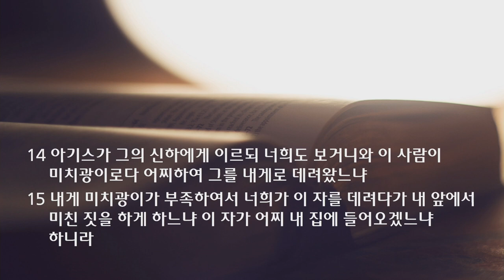특별 새벽 기도회 설교 | 2021.06.26 | 두려움의 골짜기를 지나 영이신 하나님께 | 사무엘상 21장 1~15절 | 이찬규 목사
두려움의 골짜기를 지나 영이신 하나님께 (사무엘상 21장 1~15절)